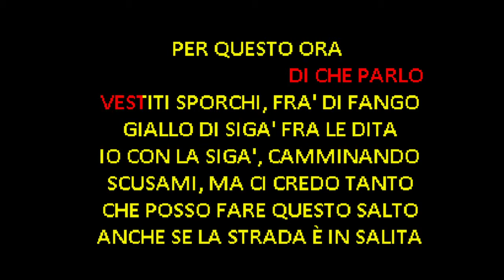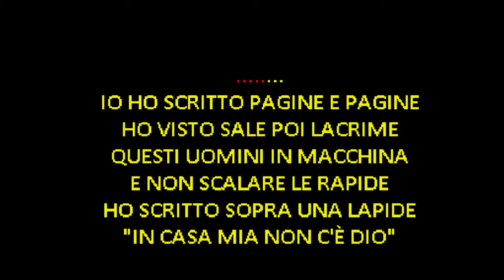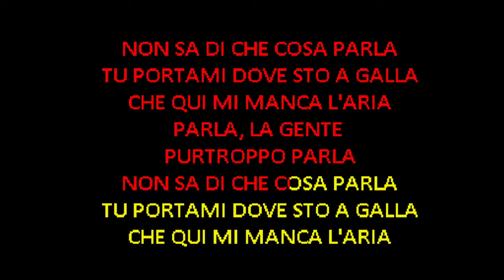Måneskin - Zitti E Buoni [Karaoke]